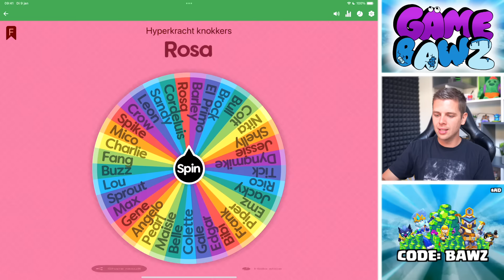HYPERCHARGE WIN = 2 MEGA DOZEN!! 🤩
▸ Over deze video: Als ik een hypercharge potje win mag ik 2 megadozen kopen! (in het Nederlands)